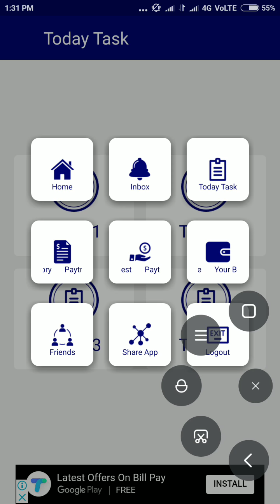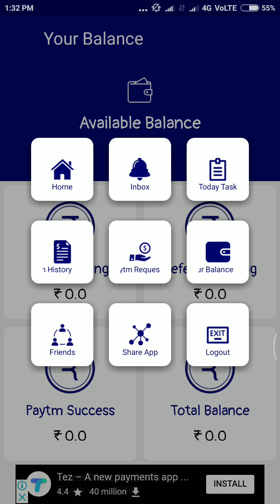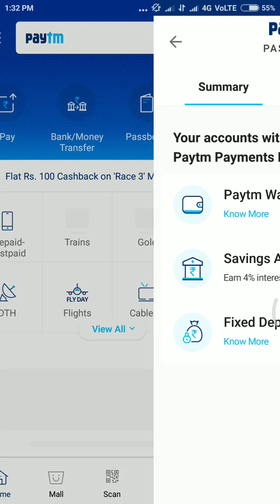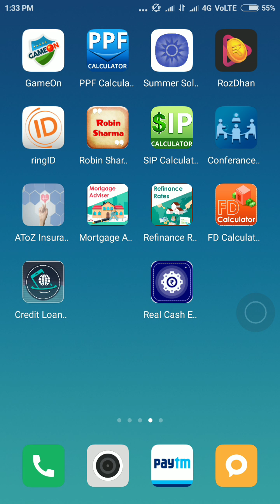Real Cash Engine Paytm Cash Earning App in Telugu | Watch Ads & Earn PAYTM Cash 🎈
Friends voice Recorder app gurinchi chepina App lo refer money ravatledu so miru uninstall cheseyandi

Fidget spinner అప్ లో Paytm మనీ 23₹ receive అయింది so ఈ అప్ కూడ use చేయండి